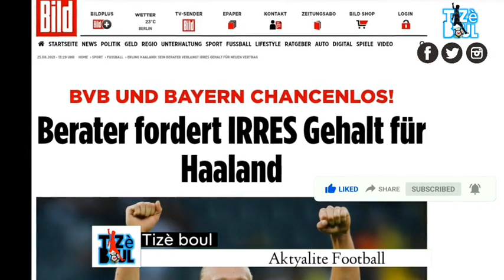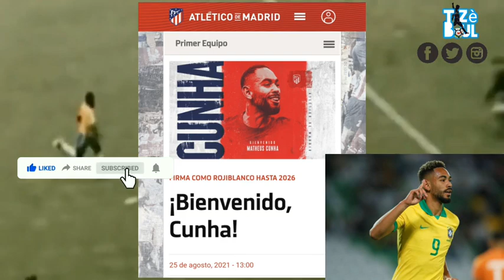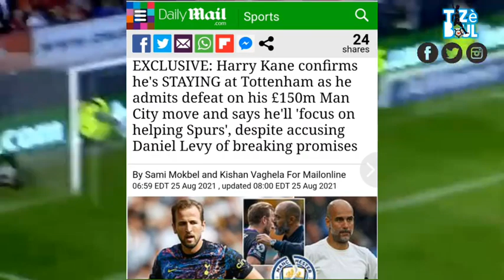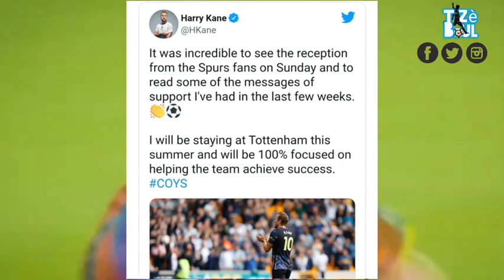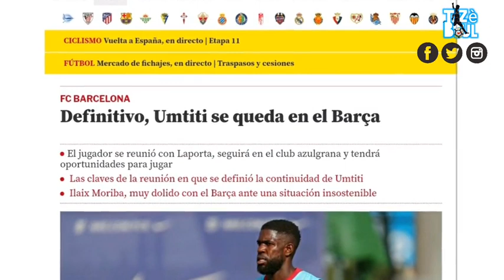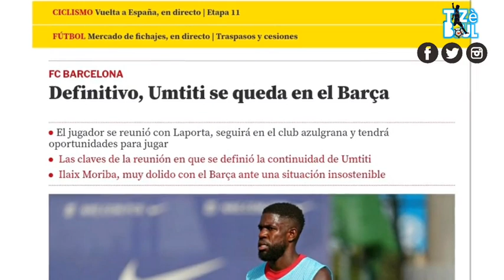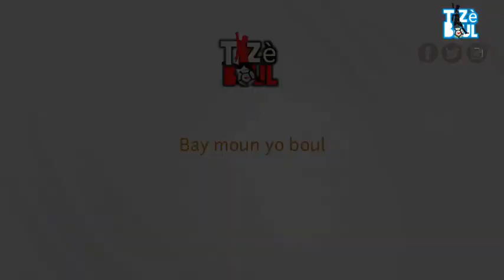🚨Real pase a latak premye offre pou Mbappé | feyton Harry Kane nan fini | Fati retounen | Cr7 blese.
Harry kane bo kote pal ki mete fen ak tout suspens, yon feyton ki te dure anpil men nou rive nan fen epizod la. Harry nou konnn ki te espere tottenham ouvri porte la pou li e dekouvri yon nouvel anvironman. E city te positionner.
Selon information Daily mail yo kane accepter repati pou sezon ak club londonien an. Yon information ki konfime pa jwè a li menm sou rezo sociaux yo " mw ap rete nan tottenham été sa e mw pral konsantre mw a 100% poul ede ekip la genyen " se sa li te poster sou twitter, e te tou remercier supporter yo pou akey yo nan denye match contre wolverhampton an pou 2e jounen premye league la.

Sa anpil moun tap tann nan rive donc real aji pou Mbappé, club merengue a bien transmis yon offre de 160M€ pou tante aracher siyati chanpion du mond lan nan denye liy dwat mercato a. Nou kapab pale de yon offre XXL pou yon jwè ki rete yon sel ane de kontra. Men club parisien an kanpe paske offr la te refuze immédiatement pa dirijan psg yo. E jwè a li menm sot refuze denyz offr prolongation an ki potel sou yon kontra de 5 an plus yon ane an option, men avek yon salaire ki piti ke pa messi ak neymar la. Gen désormais 2 option posib nan dosye sa , swa psg tounen ak yon offr de kontra revaloriser soit li aksepte kite Mbappé ale. Men la tou fok real regarde offr li a.
Lapres espagnol asure ke nasser el khelaifi ta fe yon promes ak jwè li a lh li tap siyen an 2017, président parisien te sanble promet Mbappé negosye ak real an cas de apporch konkret club merengue a.
Information sa kap fe gran bri depi hier swa off la se 160M€ jan marca ak as souliye li sou une yo a. Bo kote media français yo nou kapba li sou jounal l'équipe ke real pase a latak. Men pou presidan psg a pa gen depar posib pou Mbappé menm si l'équipe esplike ke yon offr de 200M kapab fe psg reflechi. Pou media espagnole yo real determi poul ofri Mbappé e off sa sanble se li pa ki denye a.